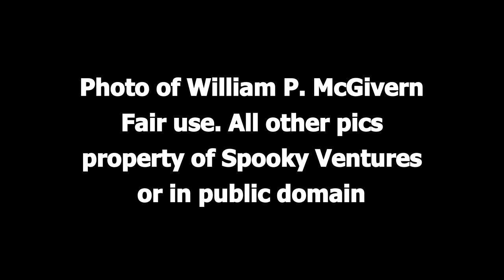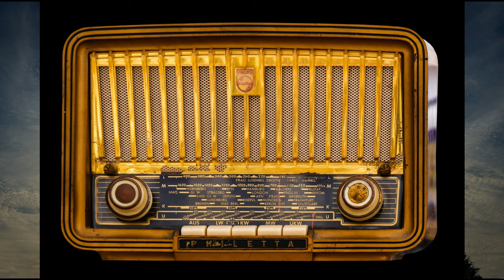Inner Sanctum - The Murder Prophet (radio show)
Inner Sanctum - The Murder Prophet
Broadcast 1945